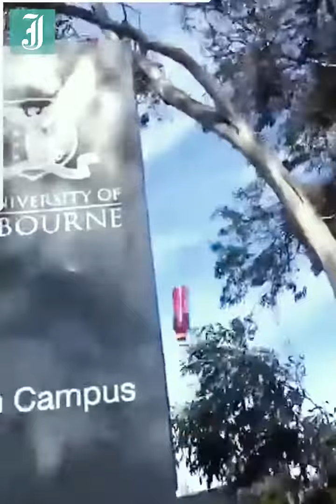Yoookkk Artık diyeceğiniz talihsizlikler...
Günlük yaşntımız da başımıza neler gelebilir ki ? Demeyin ve videoyu izleyin...